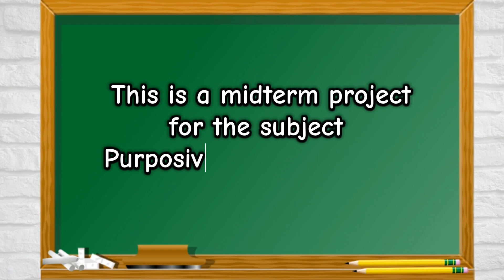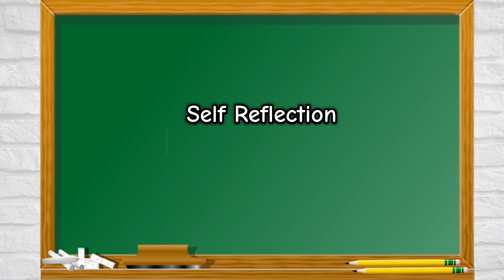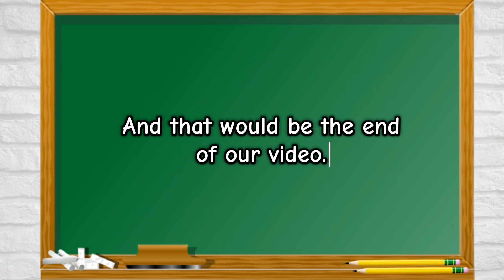Interviewing Professionals on Communication in Personal and Work Settings (PC Midterm-Project)